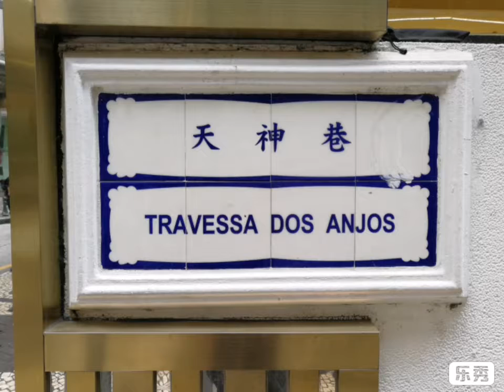🇲🇴澳門天神巷街頭地道美食 Macau Travessa dos Anjos Street Food Local Snack